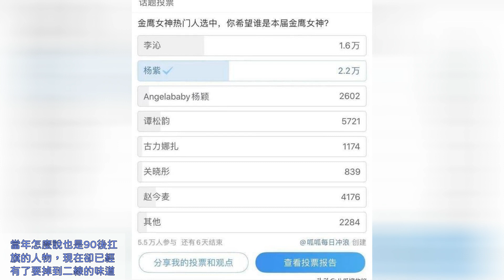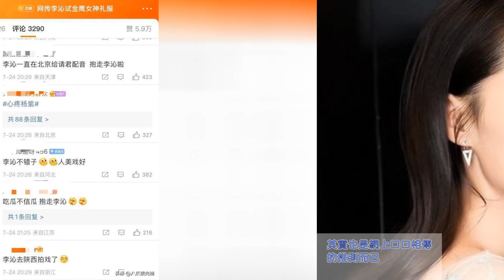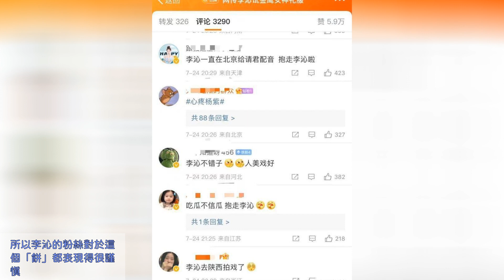金鷹女神已選出？李沁被曝安排試禮服，楊紫呼聲最高卻恐失之交臂 | 一聞演藝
最近兩年一度的金鷹獎再度傳出消息，作為國內少數的電視劇獎項，金鷹獎跟白玉蘭獎和飛天獎共稱為電視劇三大獎，而金鷹獎最具標誌性的標籤就是每次都會選出一位近兩年內在電視劇行業有影響力且個人實力出色的女藝人作為代言人，成為當屆的金鷹女神。